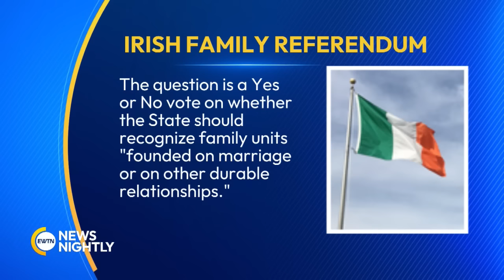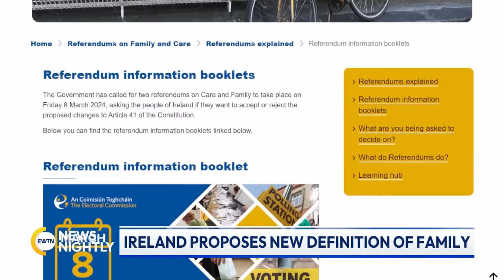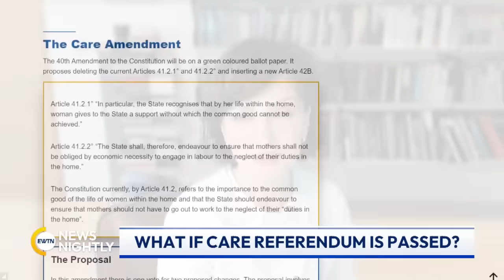Ireland to Vote on Expanding the Definition of Family | EWTN News Nightly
On Friday, in Ireland, on International Women's Day, people will go to the polls to vote on 2 big referendums. The first one is the "family" referendum, where the government proposes to expand the definition of the word in the constitution, to recognize what they call "durable relationships," this means couples cohabiting and their children. The second one is the care referendum. This proposes to update parts of the constitution which refer to the role of women within the family home. Currently, it says the mother should not be forced to work for economic reasons outside the home. The addition of the new clause would say, "The state recognizes that the provision of care, by members of a family to one another by reason of the bonds that exist among them, gives to society a support without which the common good cannot be achieved, and shall strive to support such provision". Irish Conservative Campaigner and Barrister Maria Steen joins to discuss the proposed new definition of family. Turning to the care referendum, Steen shares what it will mean if the care referendum is passed. She tells us whether it is significant that it removes any reference to motherhood in the constitution. Catholic bishops have called for a no vote on both referendums. Steen explains why and what their concerns are.